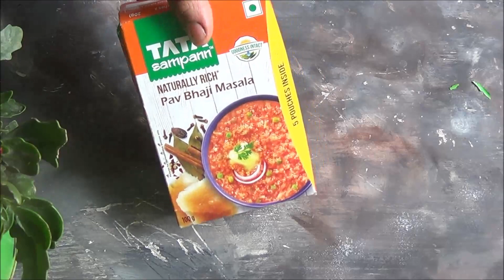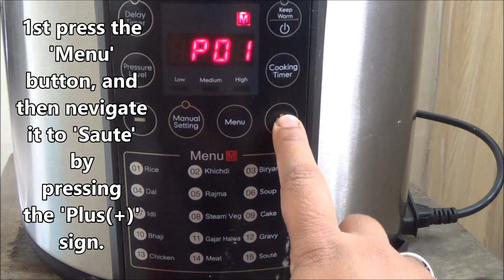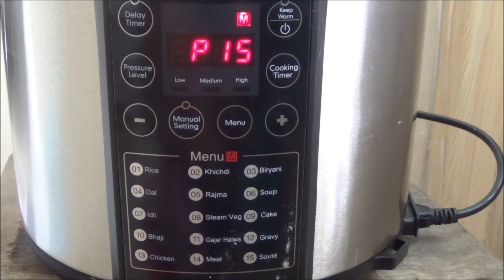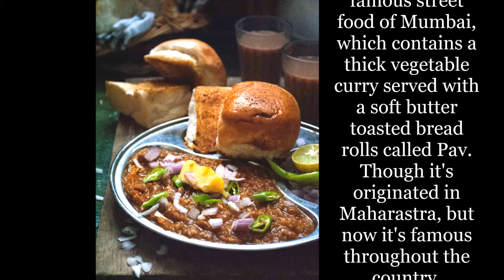How To Make Pav bhaji In Preethi Touch EPC005 6-Liter Electric Pressure Cook | Pav Bhaji Recipe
Today I'm going to share the Pav Bhaji recipe in Preethi Touch EPC005 6-Liter Electric Pressure Cook, without pre boiling the vegetables. It's very quick and easy recipe where the Preethi Touch EPC005 6-Liter Electric Pressure Cook & Tata Sampurn Pav bhaji masala took major parts to reduce the cooking time and giving the street style taste.